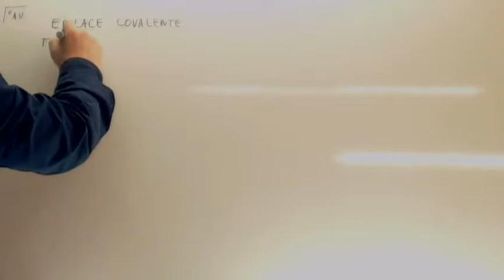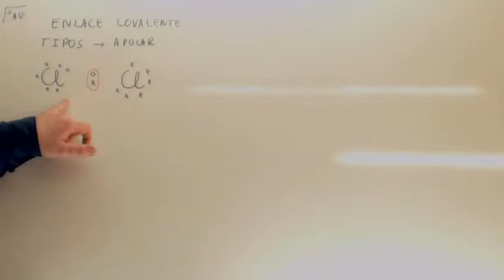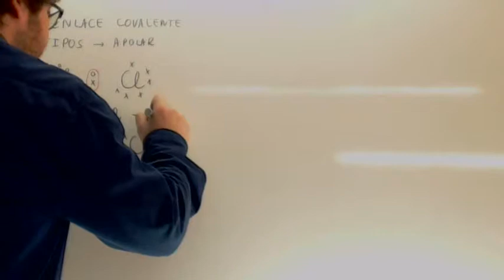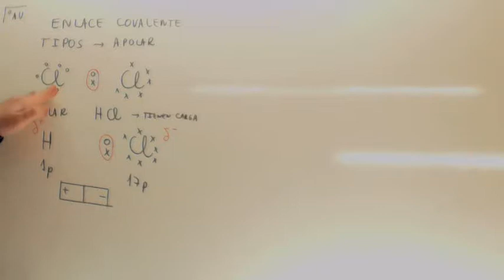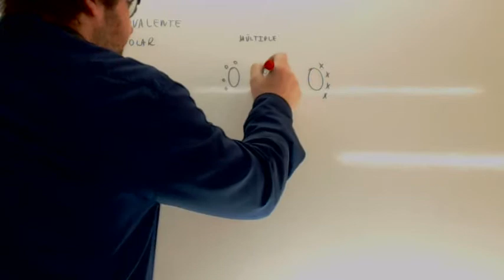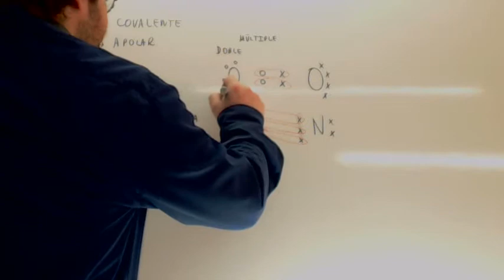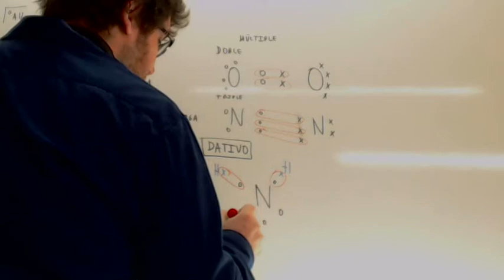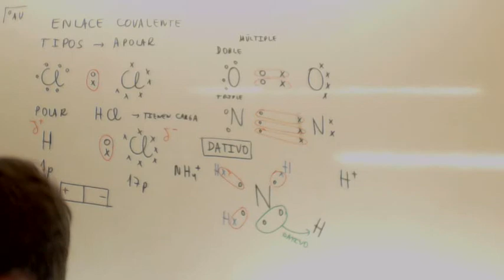Fuerzas intermoleculares Usero